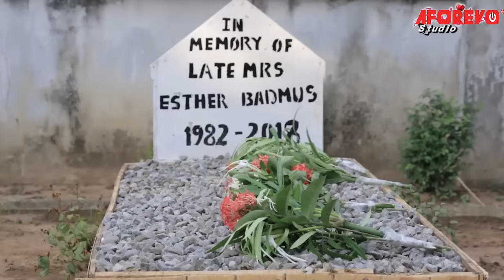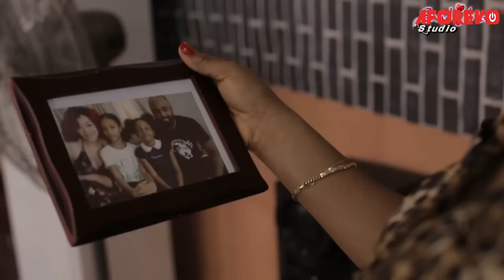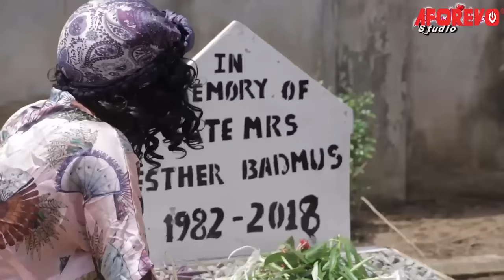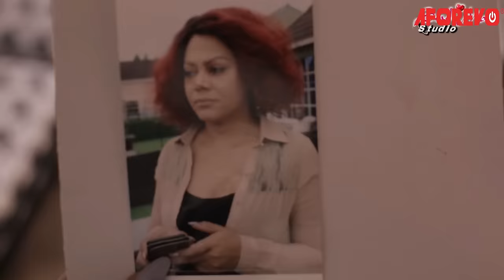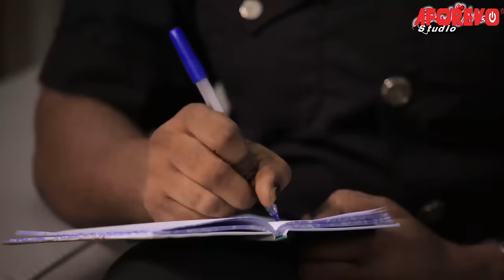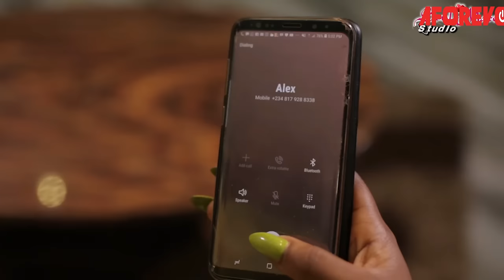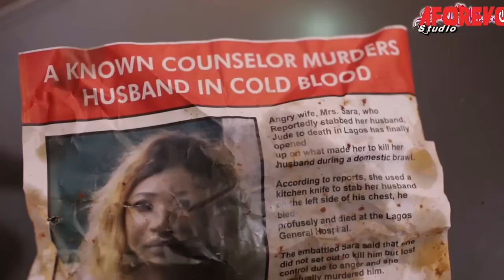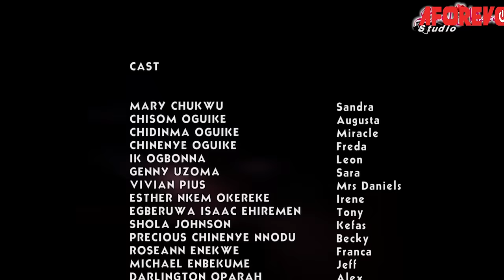Horror At The Golden Gate - POWERS OF OGUIKE SISTERS IN THIS MOVIE WILL SHOCK YOU | Nigerian Movies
Its a house that is meant to be beautiful inside and out but the horror in and outside it will shock you